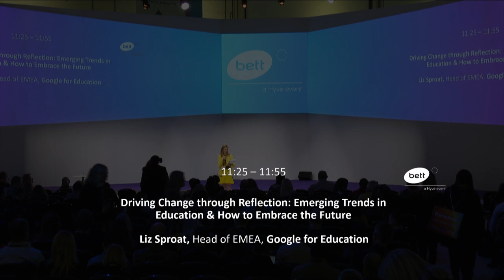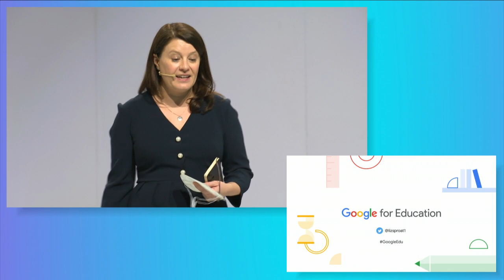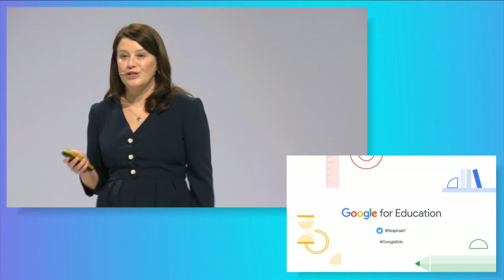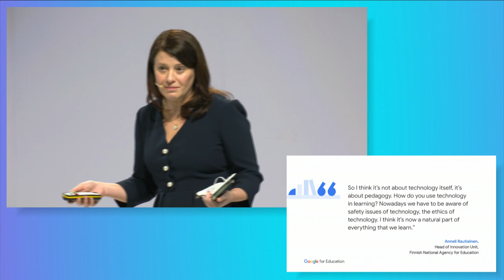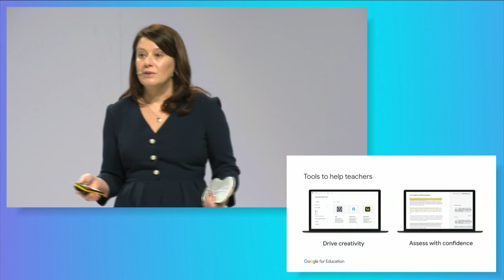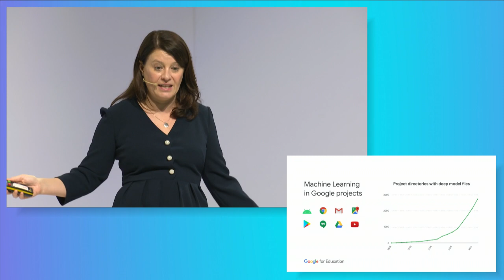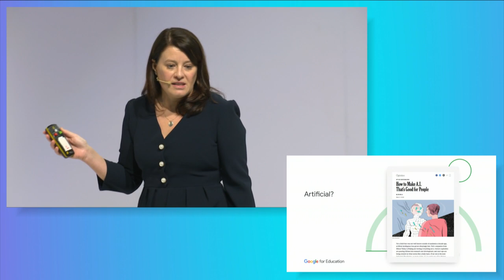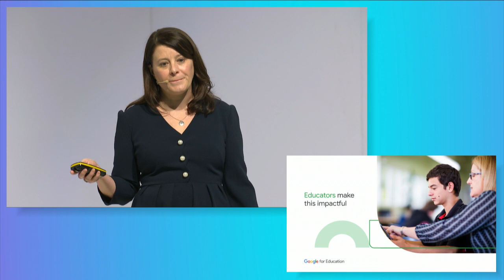Driving Change Through Reflection: Liz Sproat, BETT 2020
Liz Sproat, Head of Google for Education EMEA, addresses the BETT 2020 audience on best practices for reflecting and driving change.